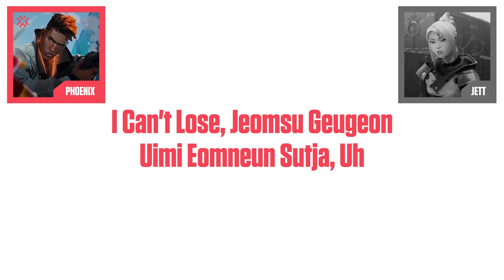Jett & Phoenix Sing Superpower // Ai COVER // Valorant Anthem 2024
Sorry If Jett Sounds Imperfect 😞
I Tried My Beft To Isolate Vocal & Enhance This Is The Best I Got
Hope You Find This Video Entertaining✨

It's Free!!

Lyrics :

Pain is my superpower
Tick-tick, boom, muneul chago ipjang
Igeon déjà vu, imi wabon geolkka?
Nae seonggongeul jeonbu damgin geurusi jaga
I can't lose, jeomsu geugeon uimi eomneun sutja, uh
Nayeolhae top 10, got nae sikdan
Haegollo chaeun otjang jeonbu deadstock
Sangsi juwi red dot, gyeonggoneopseo, better not
Nan sabange da ppuriji machi red hot
Broken and bruised, what's left to lose?
Here on the edge of forever
If I never leap, I'll never fly
Bleed or sacrifice
Fight until the final hour
Keep my head up high
Run through rain or shine
Can't have sweet without the sour
Pain is my superpower (pain is my superpower)
"Halmal isseum," eoseo, malhaebwa
Tough guydeul hyeo kko-yeoseo domanga
Ijeneun sisihye, gunfight, I brought a blade
They forgot to shave, da jul sewo, matboge fade
Kkeuchi boyeo ne band-aids, kkeuteomneun nae rampage
Ige nanikka, jeoldae can't change
Naegen eopseo plan B, ojik plan A
Bakkwo pain of a champion into champagne
If I never leap, I'll never fly (fly)
Bleed or sacrifice
Yeah (pain is my superpower)
This world never saw me coming
I kicked down every door they locked
No rules, no rules, only gods can judge me
Only gods can judge me
(Only gods can judge me, only gods can judge me)
If I never leap, I'll never fly (never fly)
Bleed or sacrifice
Fight until the final hour (uh)

⚠Didn't Own Any Of These Audio, All Copyright Goes To Valorant | Riot Games⚠